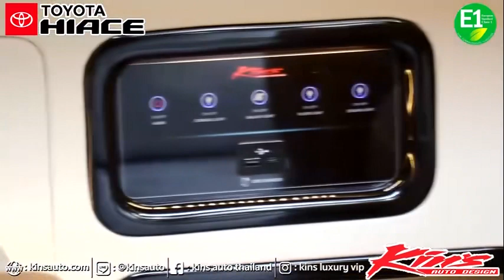Toyota Hiace รุ่นหลังคาเตี้ย เกียร์ Auto. แต่ง vip ให้สวยงาม เบาะ vip นั่งสบายไม่แพ้ Alphard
Kins auto Thailand
ISO 9001:2015

สนง ใหญ่ สมุทรปราการ
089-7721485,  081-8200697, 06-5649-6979